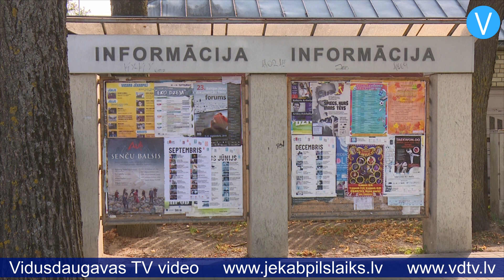Jēkabpils pilsētas domes vadība apseko Pasta ielas būvobjektu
12.septembrī Jēkabpils pilsētas domes vadība un speciālisti, masu mediji, kā arī SIA “Ošukalns” pārstāvji apsekoja Pasta ielas būvobjektu. Ja pašā Pasta ielā palikusi vien pakāpienu izveide pie ēkām, dažās vietās bruģēšana un ielu horizontālo apzīmējumu uzklāšana, tad mazajās šķērsielās darba vēl daudz.

    Visvairāk paveikts Jēkaba ielā, kur jau uzklāts asfalts visās kārtās. Diskusija sākās par šauro ietvi, bet Jēkabpils pilsētas domes Pilsētvides departamenta direktors Raits Sirmovičs atgādināja, ka Jēkaba iela ir noteikta kā dzīvojamās zonas iela, kur gājēji, cilvēki ratiņkrēslos, kā arī vecāki ar bērnu ratiņiem drīkst pārvietoties pa ielas braucamo daļu, savukārt automašīnām atļautais braukšanas ātrums ir 20 kilometri stundā. “Katrs šoferis ir mācījies ceļu satiksmes noteikumus, tostarp zīmes, viņš zina, kā uzvesties. Bez tam šeit, uz Jēkaba ielas, ir trīs guļošie policisti,” saka Sirmovičs. Jēkabpils pilsētas domes priekšsēdētājs Aivars Kraps piebilst: “Ātrums šeit būs kardināli samazināts.”

    Arī pie Jēkaba ielas esošais skvērs ir gandrīz pabeigts, vēl vienīgi jābruģē gājēju celiņi un jāuzstāda laternas, soliņi un atkritumu urnas.

    Akmeņu ielā pavisam drīz paredzēts uzklāt pēdējo asfalta kārtu, tad atliks tikai bruģēšanas darbi. Bruģis vēl jāuzliek arī pie afišu stenda, kā arī Pasta ielas un Akmeņu ielas skvērā. Diskusijas raisījās par skvērā esošo strūklaku, jo tieši tāds pats vides objekts ir arī Engurē un vēl dažviet Latvijā, bet projekts netiks mainīts un Polijā ražotā strūklaka skvērā paliks.

    No mazajām šķērsielām visvairāk darba palicis Katoļu ielā, kur posmā no Pasta ielas līdz Brīvības ielai vēl nav ne asfalta, ne bruģa. “Katoļu ielā bija projekta izmaiņas, tur darbi ievilkās,” skaidro SIA “Ošukalns” atbildīgais būvdarbu vadītājs Valerijs Vargulis. “Šajā mēnesī tur arī būs asfalts visās kārtās, arī bruģis būs visur salikts. Būs palikušas tikai nelielas nianses.”

    Diskusijas sākās par ēku, kurā atrodas laikraksta “Brīvā Daugava” redakcija un citas iestādes. Vairākās ēkas vietās ir bojājumi, kas radušies ielas būvdarbu laikā. Būvnieki sola to salabot. Tāpat sola sataisīt iebrauktuvi, lai iekšpagalmā nekrātos lietus ūdens un lai tur varētu ērti iebraukt.

    Gandrīz pilnībā pabeigti ir darbi Viestura ielā. Tur palicis izveidot pieslēgumus pie privātīpašumiem, tāpat ir jāveic labiekārtošanas darbi zaļajā zonā – jāpaceļ vides objekts “Baltā krāce”, jāmaina žogs un informācijas stends, kā arī jāuzstāda jauni soliņi.

    Pēc objekta apsekošanas Jēkabpils pilsētas domes priekšsēdētājam Aivaram Krapam neradās bažas par objekta nenodošanu laikā. Arī būvnieki sola darbus pabeigt līdz 30.novembrim. “Mēs ceram, ka līdz 30.novembrim visus darbus pabeigsim,” saka Valerijs Vargulis. “Sīkumu vēl ir ļoti daudz visās mazajās šķērsielās.” Uz jautājumu, kāda ir situācija ar strādniekiem, vai strādnieku skaits ir pietiekams, Valerijs Vargulis atbild: “Vienmēr gribētos vairāk, bet mēs centīsimies iekļauties termiņos.”

    Kad objekts būs gatavs nodošanai ekspluatācijā, Jēkabpils pilsētas domes vadība veiks asfalta urbumus un citas pārbaudes, lai pārliecinātos, ka viss atbilst prasībām. “Es no saviem solījumiem neatkāpjos,” saka Aivars Kraps. “Pārbaudes būs gan šeit, gan jebkurā citā lielā ceļu būves objektā. Pasta ielas objektā pārbaudes veiksim, kad uzņēmējs iesniegs aktus, ka viņi ir gatavi mums nodot objektu.”

    Sandra Paegļkalne